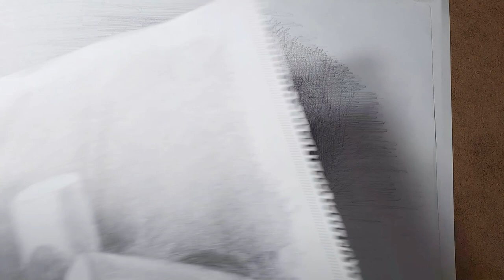Simple and professional drawing techniques and images#drawingcharcoal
Hello! This video includes simple drawing examples and more advanced drawings that will help you improve your drawing skills. There are sections from previously published videos on our channel. We hope it will be a useful video.

skills. Good drawings!